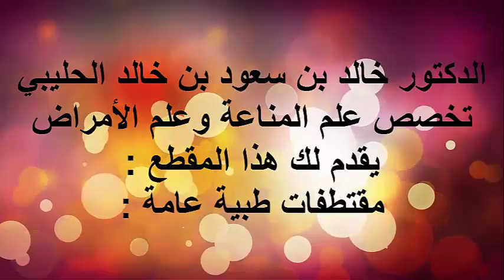إفراز البنكرياس 7/ الدكتور د.خالد بن سعود الحليبي اخصائي الطب الوقائي للأمراض